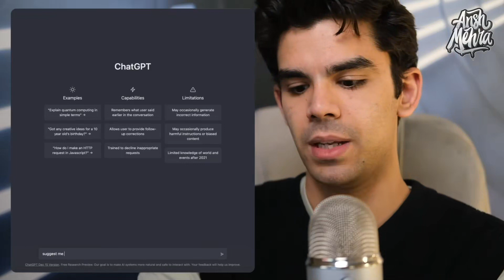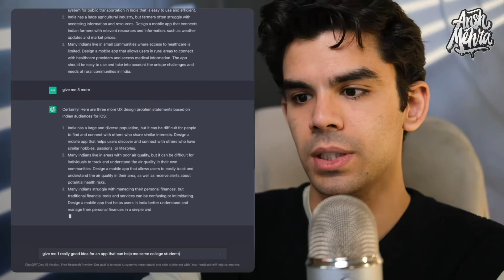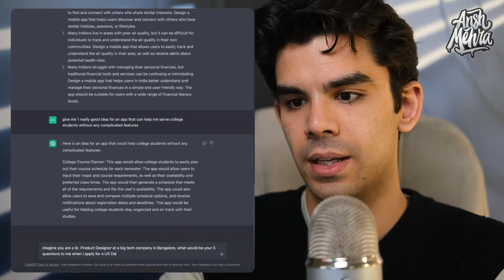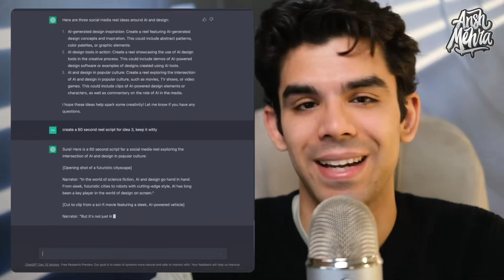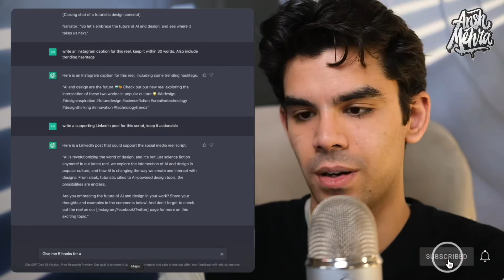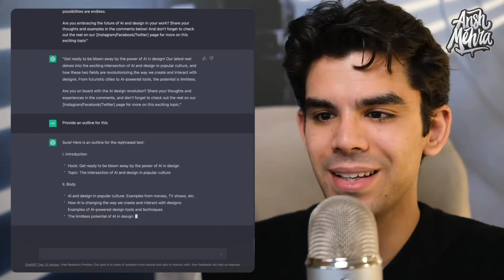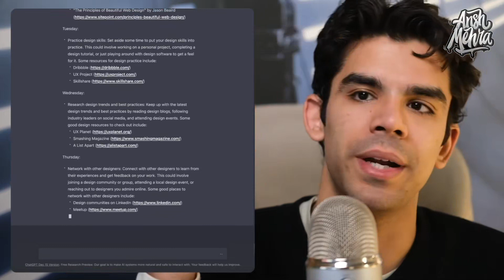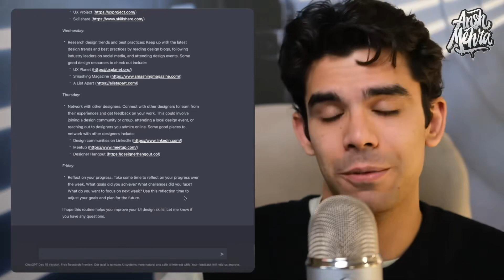Qu'est-ce que ChatGPT ? Tutoriel 2024 étape par étape pour débutants | Ansh Mehra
Vous voulez booster votre carrière et navigateur dans le monde fascinant de l'IA avec aisance ? 🚀🤖 Cette vidéo est un incontournable ! Notre expert vous guide pas à pas pour maîtriser ChatGPT et transformer votre futur professionnel. Découvrez des astuces de pro pour créer du contenu, préparer vos entretiens et bien plus encore, le tout avec une pointe d'humour et une tonne de savoir-faire ! ChatGPT Carrière Innovation 🎉👇

👉 Cette chaîne est réalisée en collaboration avec @AnshMehraa

00:00:00 - Introduction à ChatGPT et son utilité
00:00:31 - Comment utiliser ChatGPT
00:01:13 - ChatGPT pour la création de contenu
00:01:35 - Optimiser la recherche d'emploi avec ChatGPT
00:02:34 - Utiliser ChatGPT pour améliorer les compétences professionnelles
00:04:22 - Le jeu de rôle avec ChatGPT pour la préparation d'entretiens
00:06:03 - ChatGPT pour la génération d'idées et le contenu des médias sociaux
00:10:28 - Conclusion et conseils pour utiliser ChatGPT